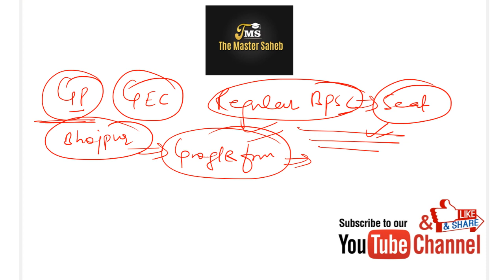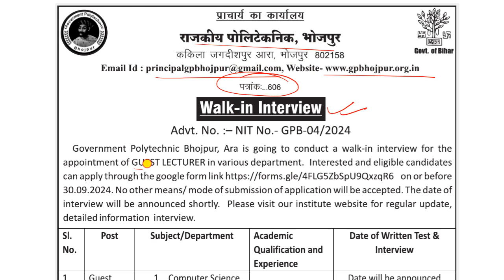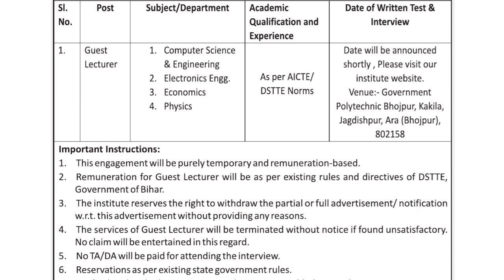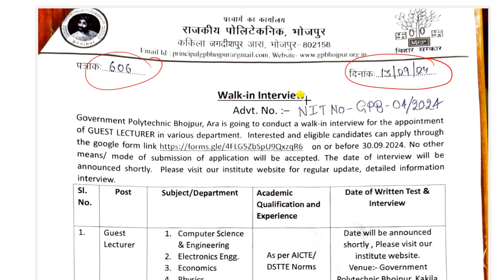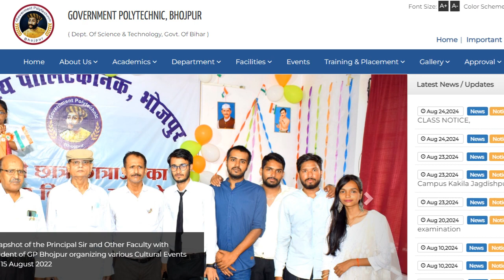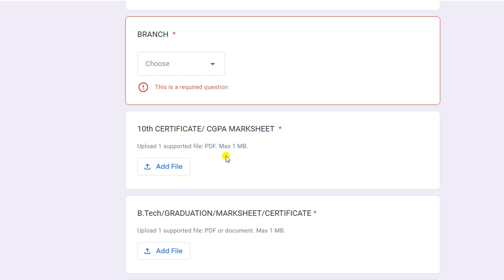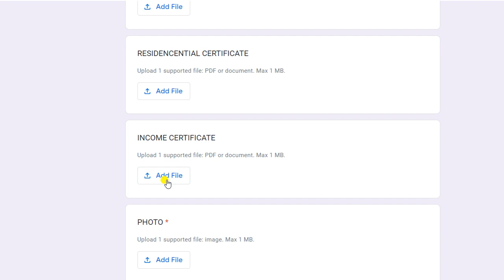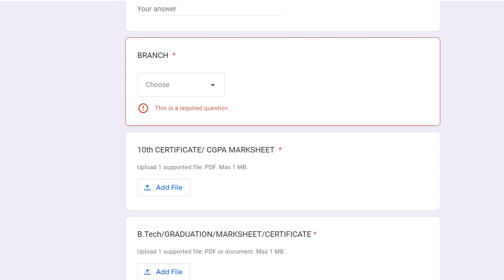Lecturer vacancy in government polytechnic college | GP Bhojpur | Freshers eligible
Government polytechnic VACANCY
post - lecturer